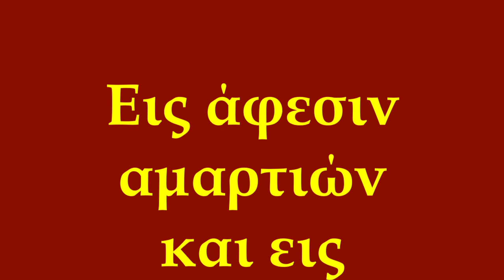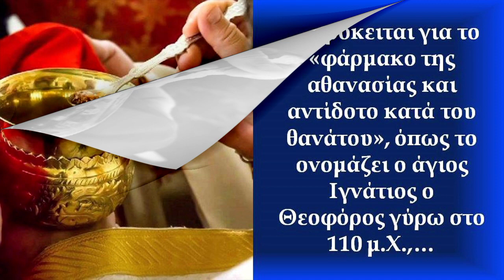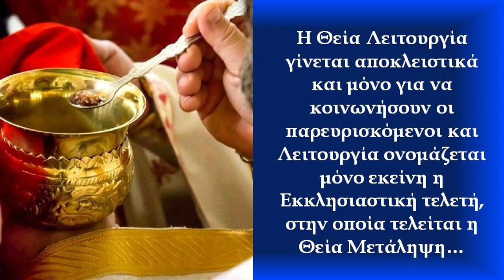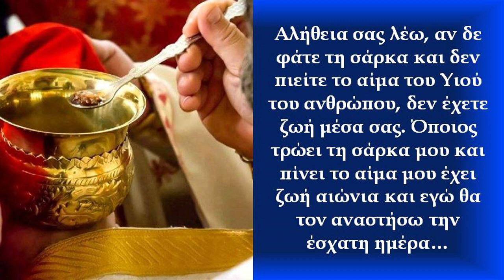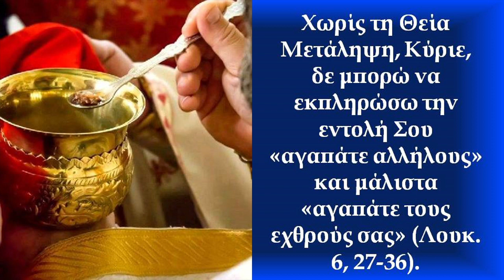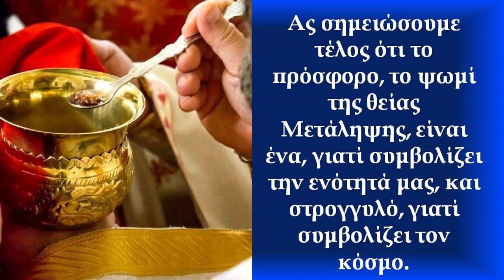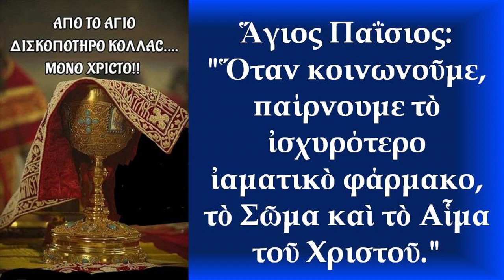"ΕΙΣ ΙΑΣΙΝ ΨΥΧΗΣ & ΣΩΜΑΤΟΣ-ΕΙΣ ΑΦΕΣΙΝ ΑΜΑΡΤΙΩΝ ΚΑΙ ΕΙΣ ΖΩΗΝ ΑΙΩΝΙΟΝ" - ΠΡΟΓΕΥΣΗ ΤΟΥ ΠΑΡΑΔΕΙΣΟΥ!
Κείμενα:
Ηχητικά :